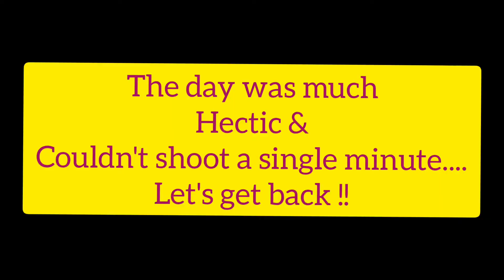Complications of covid & their basic management in ayurveda 🍀🍀 & at home 😊 ll dyspnea cough 👩‍⚕️